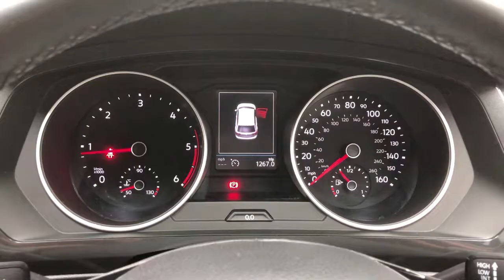Reed Autos - VOLKSWAGEN TIGUAN 2.0 SE NAV TDI BMT 5d 148 BHP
Ruby Red metallic paint with a stylish Rhombus cloth seat upholstery really compliments this gorgeous 66 Plate Volkswagen Tiguan. This vehicle also benefits from only 1 previous owner & full service history. These Tiguan's are very practical family cars offering a very spacious boot while also allowing passengers more than enough legroom. The drive is very complimentary and these particular models are known for eating up the road with no problem, allowing a smooth drive over rough terrain. If you are a business looking to purchase then you will be pleased to know that this vehicle is also VAT qualifying. This vehicle is also ULEZ/Euro 6 compliant.

Our staff and customers' safety is our main priority and we are taking all precautions advised reference Covid-19. Therefore we are taking the following measures to ensure peace of mind: contactless delivery, unaccompanied test drives, safe distancing car collection area, additional photo requests & video call availability, electronic signatures for all documents, clean & sterile offices, floor markings in place, sneeze screens fitted, one-way entrance/exit regular sanitisation of all touchpoints, two-metre distancing at all times, necessary safety equipment worn and premium multi-stage valets with disinfectant and sterilisation.